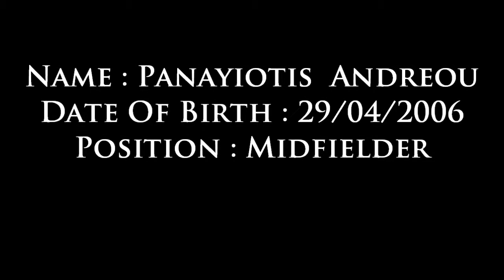Panagiotis Andreou 2